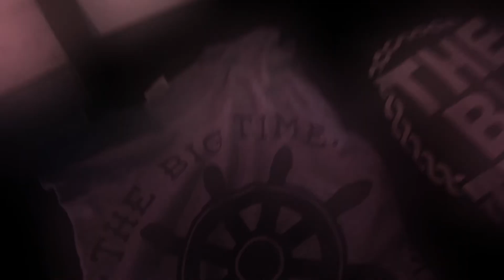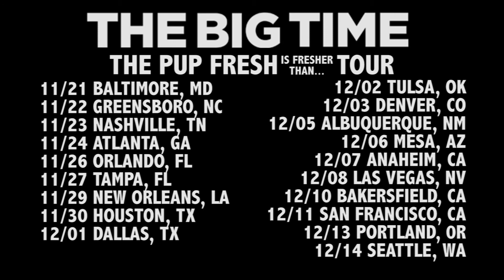The Big Time - The Pup Fresh Is Fresher Than... Tour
The Big Time's upcoming tour "The Pup Fresh Is Fresher Than... Tour"

Dates:
11/21 Baltimore, MD
11/22 Greensboro, NC
11/23 Nashville, TN
11/24 Atlanta, GA
11/26 Orlando, FL
11/27 Tampa, FL
11/29 New Orleans, LA
11/30 Houston, TX
12/1 Dallas, TX
12/2 Tulsa, OK
12/3 Denver, CO
12/5 Albuquerque, NM
12/6 Mesa, AZ
12/7 Anaheim, CA
12/8 Las Vegas, NV
12/10 Bakersfield, CA
12/11 San Francisco, CA
12/13 Portland, OR
12/14 Seattle, WA